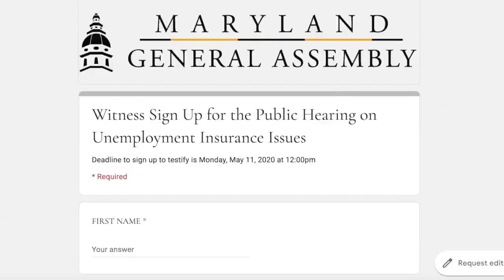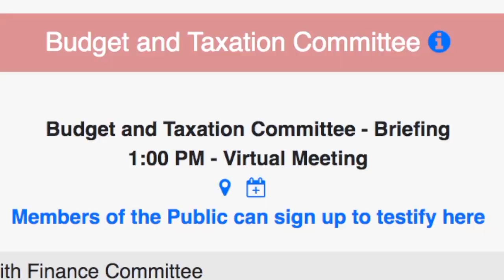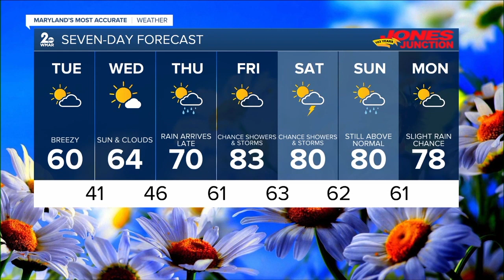WMAR 2 News Latest Headlines | May 11, 11pm